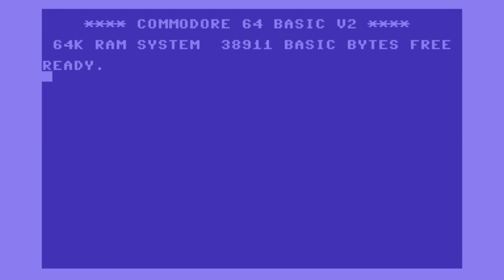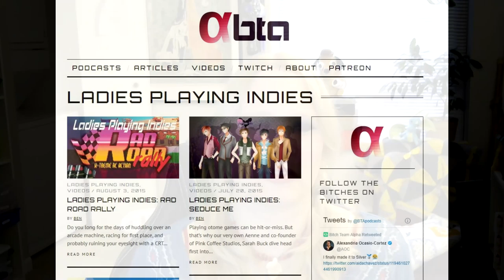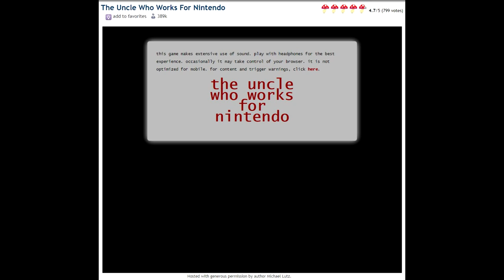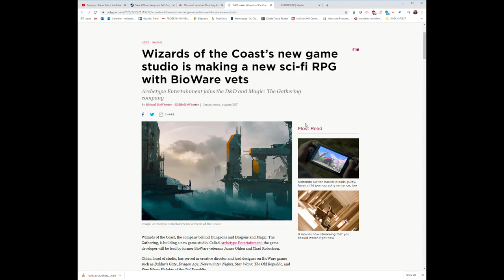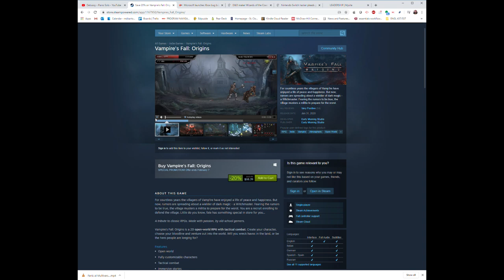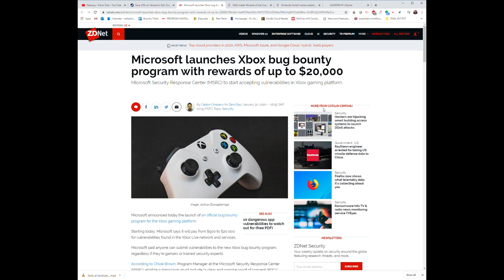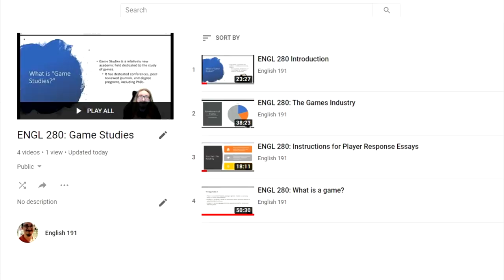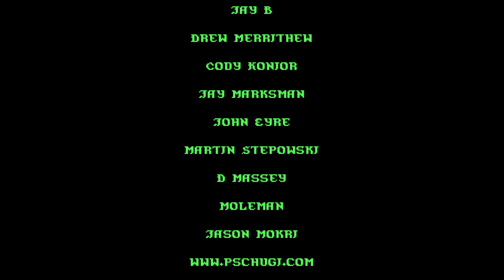Matt Chat 439: Annie VanderMeer on Passenger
This is the start of a great new series with the one-and-only Annie VanderMeer of the Tiamat Collective. In this segment, we chat about adventure games, visual novels, narratives, characters, help lines, and much more.

LINKS
Vampires Fall: Origins. (Note: This isn't the Diablo-like I thought it was, but still looks cool).